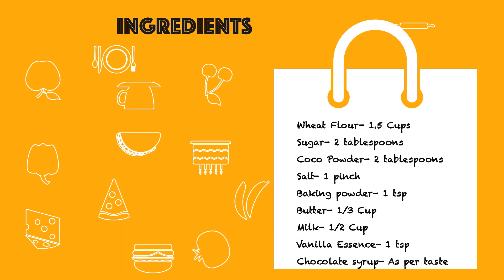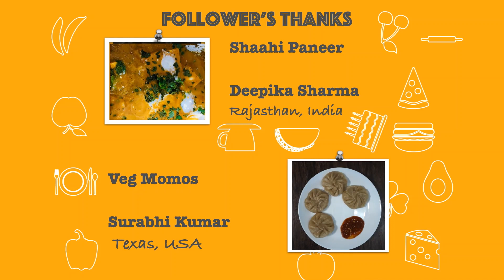How to make Chocolate Pancakes | Homemade Chocolate Pancakes | Eggless Chocolate Pancakes(latest)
Easy fluffy eggless chocolate pancakes recipe is up for my viewers. In this video i am sharing an easy recipe to make yummy pancakes.  Easy to prepare at home and one of the best recipe that tastes as much good as  restaurant brought. For more restaurant quality dishes stay tune to my channel.  I have shared some tips and tricks with English and Hindi subtitles.

Enjoy cooking..!!